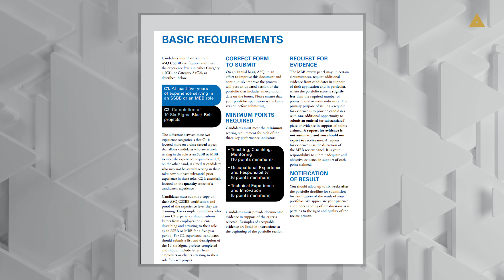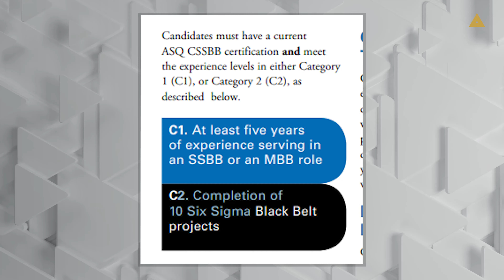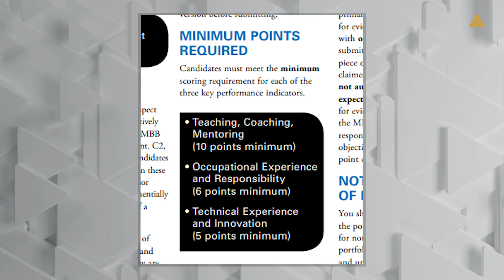Qual a diferença entre o Master Black Belt e o Black Belt?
🔹 O título de Master Black Belt é almejado por muitos. Nesse vídeo você vai conhecer quais são os requisitos para alcançar esse patamar!

Há diferenças claras entre ser um profissional Black Belt e um profissional Master Black Belt e existem entidades certificadoras que realizam essa distinção.

Ao contrário do que se pode imaginar, para ser Master Black Belt não é só fazer um curso ou comprar esse título! É preciso demonstrar na prática.

No vídeo de hoje, vamos esclarecer definitivamente as diferenças entre Black Belt e Master Black Belt!